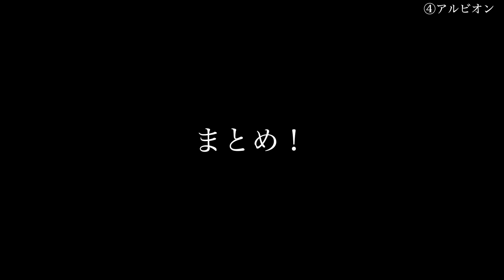【まるで香水】オーストラリアNo.1ジン！これは凄いぞ！！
【グランドダッドジャックスジン問い合わせについて】

この度発生している1部商品に発生しております、液漏れ等があった場合、返金、返品、交換など必ずして頂けるようにメーカーの方にお約束して頂きました。

商品について少しでも気になった方は

まで大変お手数ですが、ご連絡宜しくお願いします。

この度は大変ご迷惑をおかけしました。

また原因は現在調査中ですが、わかり次第ご連絡させて頂きます。

何卒宜しくお願い申し上げます。

【グランドダッドジン販売ページ】

※7/16.17はAmazonプライムデーで25％オフ！

本当に美味しい、丁寧に造られたジンです！

是非この機会にお試しくださいませ。

▪️メンバーシップ『裏お酒塾』ご加入はこちら！限定動画やライブ見逃し配信も！

▪️お酒塾初のカクテルブック絶賛発売中！

【本日の動画】

オーストラリアNo.1ジンが日本上陸！

ジンと言えばロンドンジンしか認めないマスターは果たして美味しいというのか？

Cocktail bar ANCHOR

【住所】
愛媛県今治市恵美須町1-1-17
【営業時間】
月〜土　18:00〜1:00
定休日　日曜/祝日
【電話番号】

※飲酒は自己責任で楽しみましょう
※Amazonのリンクはアソシエイト・プログラムを利用しています